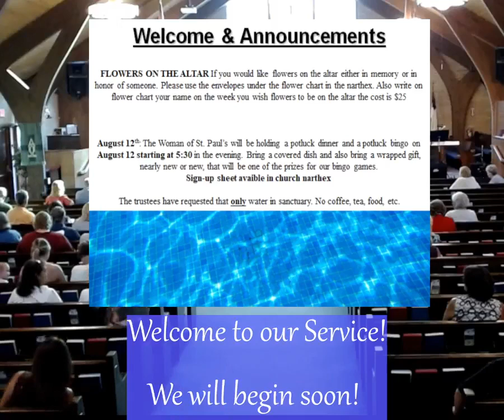Sunday Service 8-06-23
Support our church and missions through e-giving by following this
 Welcome to St. Paul's online worship service. Please leave your prayer requests, comments, and anything else you'd like us to know below. Scripture was:
Genesis 32: 22-31; Matthew 14: 13-21; by: Rev. Dr. Evan Dodge CCLI - #1285213, CVLI - #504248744, + Streaming License B #20285394 United Methodist Hymnal – Approved Use of Hymns by United Methodist Church